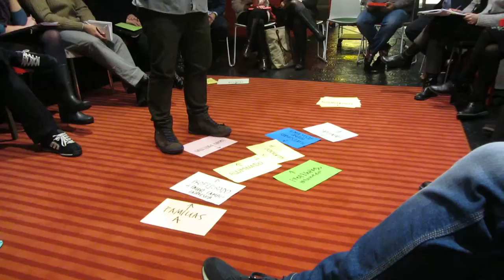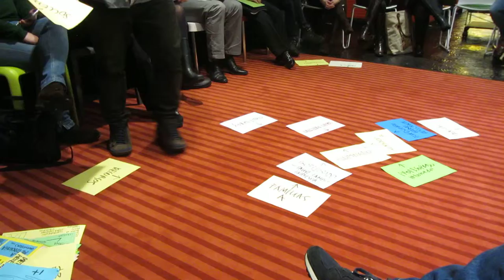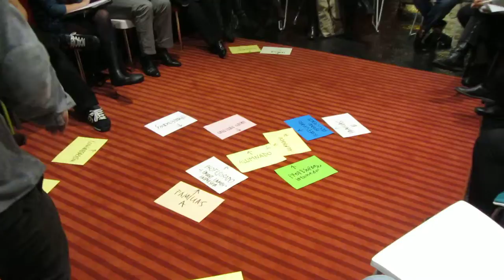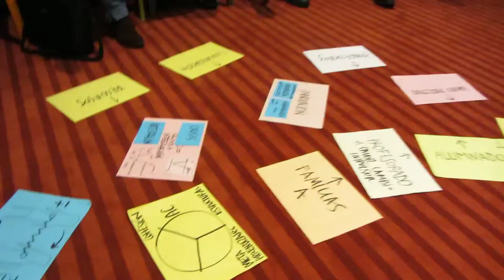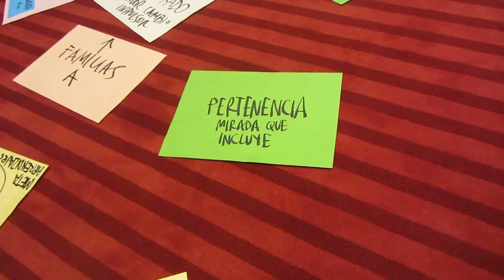2ª Reunión 7alde 3º/10